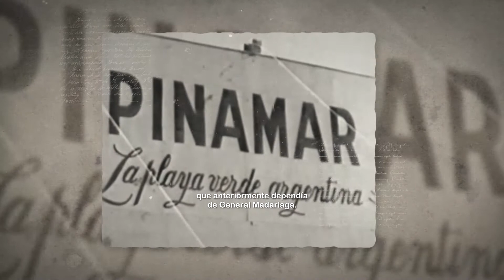1978 - FELIZ ANIVERSARIO, PARTIDO DE PINAMAR - 2021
Un año más recuperando, escribiendo y compartiendo nuestra historia.
Feliz día para los y las pinamarenses!